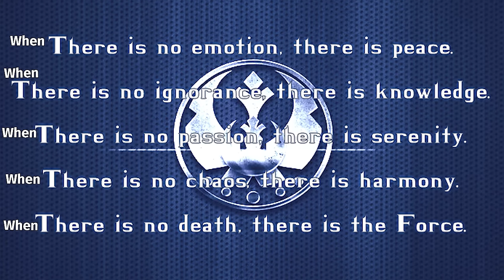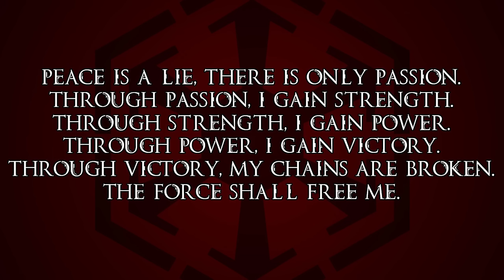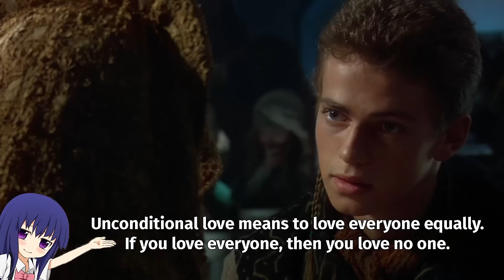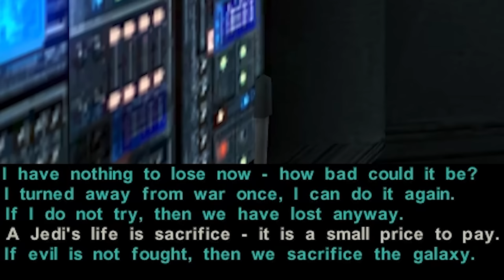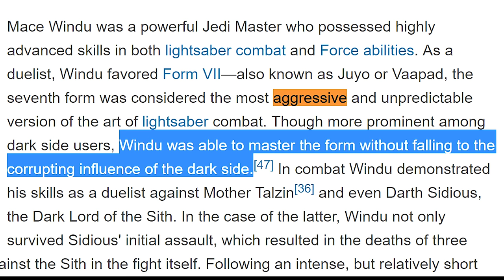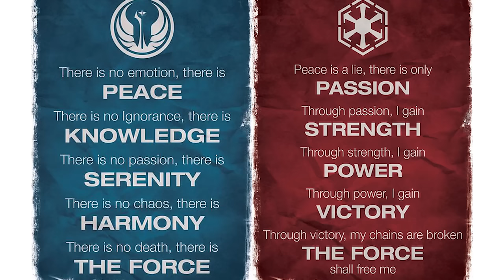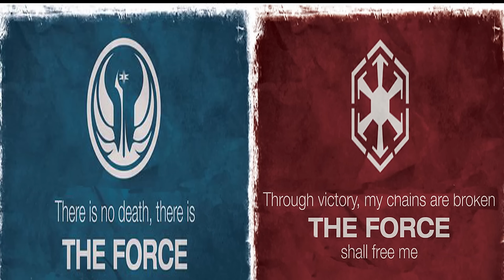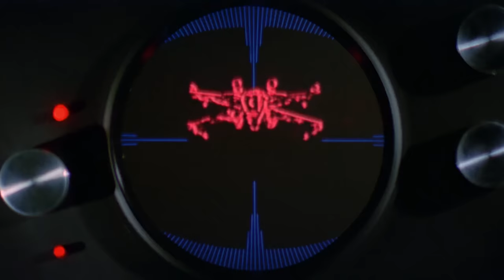The Philosophy of Kreia: A Critical Examination of Star Wars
The character Kreia from the game Knights of the Old Republic 2 is arguably one of the greatest female characters in gaming. However, despite her fame, much of her philosophy has been misunderstood due to the puzzling manner in which the game presents her backstory and motives. This video will serve both as an examination of Kreia's philosophy and her criticisms of the Star Wars universe as a whole.

Chris Avellone famously said in an interview that Knights of the Old Republic 2 was meant to question everything there had to be questioned about Star Wars. This video will be answering those questions.

This video has been five months in the making.

0:00 - Introduction
2:28 - The Jedi Code
3:56 - Jedi/Buddhist Philosophy comparison
5:10 - The Sith Code
6:24 - Nietzsche/Sith Philosophy Comparison
7:10 - The Duality of Kreia
8:25 - Atris's Path mirroring Kreia's Past
9:49 - Arren Kae's "Fall" from the Jedi Order
11:30 - Darth Traya's Origins
12:50 - Why Jedi Keep Falling to the Dark Side
17:50 - Anakin's Example
19:50 - Jolee Bindo's Rejection of Traditional Jedi teaching
21:05 - Luke's Conflict with the Code
21:52 - The Self-Destruction of Altruism
24:30 - On Jedi Training Children
26:20 - The Sith's Repeating Pattern
27:10 - Yuthura Ban's Story
29:12 - Anakin's Emotional Entrapment
32:18 - Master Morality
34:58 - The Emptiness of Revenge
37:50 - What Defines Kreia?
39:40 - The Ithorians vs Czerka Corporation
43:10 - Kreia's Iconic parable on Kindness/Cruelty
47:00 - Nar Shadda's Lessons in Manipulation
55:11 - A Lesson in Strength and Power
1:02:52 - Kreia's Motivation
1:04:47 - Jolee Bindo's parable of Master Hortath
1:07:12 - The Jedi Masters' Judgment of the Exile
1:09:02 - Kreia's Judgment of the Jedi Masters
1:09:34 - The Revelation of Atris' Fall
1:10:50 - Jedi/Sith Similarities
1:12:20 - Lightsabers' Symbolic Colours
1:13:50 - Corruption of the Dark Side
1:14:56 - The Weaknesses of Dependence on the Force
1:22:03 - Master Morality vs Slave Morality
1:26:00 - Why Kreia Hates the Force
1:28:53 - Free Will/Choice vs Fate/Destiny
1:35:42 - An Unsettling Recurrence of Events
1:37:00 - Kreia's Grand Schemes
1:41:28 - Name Symbolism
1:42:48 - The Significance of the Exile and Malachor
1:49:28 - Kreia's Final Wish
1:50:52 - Luke's Original Purpose
1:51:44 - Conclusion